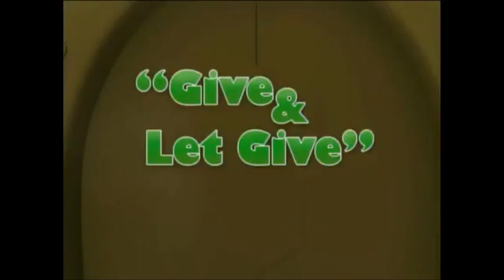3-2-1 Penguins!: Save the Planets Trailer (TheCartoonMan12 Style)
Here's a new trend from "Big Idea".

Clips/Years/Companies:
- Chip 'n Dale: Rescue Rangers (@2022 Disney)
- New Looney Tunes (Daffy in the Bayou; @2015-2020 Warner Bros./Cartoon Network)
- Bee Movie (@2007 DreamWorks)
- Muppets from Space (@1999 Columbia/Jim Henson)
- Little Einsteins (Quincy and the Magic Instruments; @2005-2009 Disney)
- Turning Red (@2022 Disney/Pixar)
- Post Modern Minions (@2022 Illumination/Universal)
- Big City Greens (Super Gramma!; @2018- Disney)
- The Nightmare Before Christmas (@1993 Disney/Touchstone)
- Bluey (Grandad; @2018- Ludo Studio/BBC)
- Phineas and Ferb (The Chronicles of Meap; @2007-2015 Disney)
- The Loud House (A Dark and Story Night; @2016- Nickelodeon)
- Garfield's Halloween Adventure (@1985 Paws/CBS)
- Toy Story of Terror! (@2013 Disney/Pixar)
- SpongeBob SquarePants (Atlantis SquarePantis; @1999- Nickelodeon)
- Annoying Orange (Back to the Fruiture; @2009- Daneboe)
- Family Guy (Business Guy; @1999- 20th Century Fox)
- Dexter's Laboratory (Photo Finish; @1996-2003 Cartoon Network)
- Super Mario World (Mama Luigi; @1991 DIC)
- Ralph Breaks the Internet (@2018 Disney)
- Hotel Transylvania (@2012 Sony/Columbia)
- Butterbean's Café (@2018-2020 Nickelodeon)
- Penguins of Madagascar (@2014 DreamWorks)
- Stillwater (A Perfect Fit; @2020- Gaumont Animation/Scholastic Entertainment)
- Matilda (@1996 TriStar)
- Thomas & Friends (Sir Topham Hatt's Holiday & P.A. Problems; @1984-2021 HIT Entertainment)
- A Goofy Movie (@1995 Disney)
- Crash & Bernstein (Like Father, Like Purple; @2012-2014 Disney)
- Sesame Street (Slimey gets hurt while skydiving; @1969- @2016- PBS/HBO/Sesame Workshop)
- The Suite Life on Deck (Once Upon a Suite Life; @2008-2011 Disney)
- Jellystone! (Cats Do Dance; @2021- Warner Bros.)
- Planet 51 (@2009 TriStar)
- Cars Toons: Mater's Tall Tales ((U.F.M.) Unidentified Flying Mater; @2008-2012 Disney/Pixar)
- Fantasia 2000 (@1999 Disney)
- Back at the Barnyard (Arcade of Doom; @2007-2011 Nickelodeon)
- Meet the Robinsons (@2007 Disney)
- The Fairly OddParents (Tiny Timmy!; @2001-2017 Nickelodeon)
- Bubble Guppies (Fruit Camp; @2011- Nickelodeon)

NOTE: This is my 1st video to feature "Post Modern Minions".